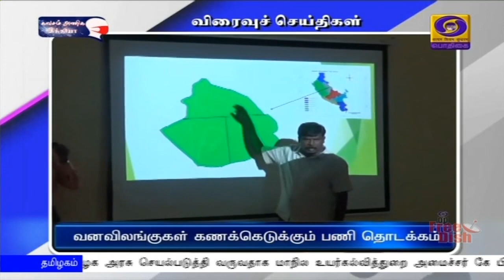பொதிகை இரவு 7.00 மணி விரைவுச் செய்திகள் [20.02.2021]PodhigaiTamilNews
1)  பொதுமக்களின் தேவைகளை அறிந்து அவற்றை பூர்த்தி செய்யும் வகையில் பல்வேறு நலத்திட்டங்களை தமிழக அரசு செயல்படுத்தி வருவதாக மாநில உயர்கல்வித்துறை அமைச்சர் கே பி அன்பழகன் தெரிவித்துள்ளார்.
  தருமபுரி மாவட்டம் நல்லம்பள்ளி மற்றும் தருமபுரி வட்டங்களில் பல்வேறு துறைகளின் சார்பில் 2 ஆயிரத்து 857 பயனாளிகளுக்கு 17 கோடியே 8 லட்சம் ரூபாய் மதிப்பிலான நலத்திட்ட உதவிகளை அமைச்சர் இன்று வழங்கினார்.
  இந்நிகழ்ச்சியில் பேசிய அமைச்சர், பிரதம மந்திரியின் வீடு வழங்கும் திட்டத்தின் கீழ் மாநில அரசின் நிதி பங்களிப்புடன் உதவித் தொகை வழங்கப்படுவதாக தெரிவித்தார். இதேபோல் பல்வேறு திட்டங்களை தமிழக அரசு செயல்படுத்தி வருவதாகக் கூறினார்.

2) கல்லூரி மாணவ, மாணவிகள் படிக்கும் காலத்தில் படிப்பின் மீது கவனம் செலுத்தினால் பிற்காலத்தில் அவர்களது வாழ்க்கைத்தரம் உயரும் என வனத்துறை அமைச்சர் திண்டுக்கல் சீனிவாசன் தெரிவித்துள்ளார். திண்டுக்கல்லில் எம் வி எம் அரசினர் மகளிர் கலைக்கல்லூரியில் மாணவர்களுக்கு தமிழக அரசின் சார்பில் அமைச்சர் இன்று இலவச டேட்டா கார்டுகளை வழங்கினார். இந்த விழாவில் பேசிய அவர், மாணவர்களுக்கு பயனளிக்கும் வகையில், அரசு இத்திட்டத்தை செயல்படுத்தியுள்ளதாகக் கூறினார்.
  இதனை பயன்படுத்தி தங்கள் கல்வித்தரத்தை அவர்கள் மேம்படுத்த வேண்டும் என்று அவர் கேட்டுக் கொண்டார்.

3) தமிழக சட்டப்பேரவைத் தேர்தலில் பிஜேபி போட்டியிடும் தொகுதிகள் குறித்து தலைமை முடிவு செய்யும் என்று அக்கட்சியின் மாநிலத் தலைவர்  எல் முருகன் கூறியுள்ளார்.
  சென்னை விமான நிலையத்தில் இன்று செய்தியாளர்களிடம் பேசிய அவர், தேர்தலை சந்திக்க பிஜேபி தயாராக உள்ளது என்று கூறினார்.
   தேர்தலில் போட்டியிட விருப்ப மனு வாங்குவதில்லை என்று முடிவு செய்யப்பட்டுள்ளதாகவும் அவர் தெரிவித்தார்.

4) தூத்துக்குடியில் தேசிய திறனாய்வு போட்டியில் பங்கேற்கும் நாற்பது மாணவ-மாணவிகளுக்கான தேர்வு நுழைவுச் சீட்டை மாநகராட்சி ஆணையர் சரண்யா இன்று வழங்கினார்.
   ஏழு மற்றும் வட்டாம் வகுப்பு மாணவர்கள் இந்த பயிற்சியில் பங்கேற்றனர். அவர்களுக்கு கணிதம், அறிவியல், சமூக அறிவியல், மனத்திறன் தேர்வுக்கான பாடங்கள் நடத்தப்பட்டன.
   இவர்களுக்கான பயிற்சிகள் கடந்த ஒரு மாத காலமாக வழங்கப்பட்ட நிலையில், இன்று தேர்வு நுழைவுச் சீட்டுகள் வழங்கப்பட்டன.
  இந்நிகழ்ச்சியில் தூத்துக்குடி மாவட்ட முதன்மை கல்வி அலுவலர், மாநகராட்சி கல்வித்திட்ட ஒருங்கிணைப்பாளர் உள்ளிட்ட அதிகாரிகள் பங்கேற்றனர்.

5) தமிழக அரசின் சார்பில் கிருஷ்ணகிரியில் இன்று வ‍ேலைவாய்ப்பு முகாம் நடைபெற்றது. இந்த முகாமில் மாவட்ட ஆட்சியர் ஜெயந்திர பானுரெட்டி தொடங்கி வைத்தார்.
   91 தனியார் தொழிற்சாலைகள் பங்கேற்ற இந்த வேலைவாய்ப்பு முகாமில் மூன்றாயிரத்து
600-க்கும் மேற்பட்ட இளைஞர்கள் கலந்து கொண்டனர். அவர்களில் 612 பேர் தேர்வு செய்யப்பட்டு  பணி நியமன ஆணைகள் வழங்கப்பட்டன.

6) சென்னையை அடுத்த நெம்மேலி கடல் நீரை குடிநீராக்கும் திட்டத்தை செயல்படுத்துவது தொடர்பான ஒப்பந்தத்தை பதிவு செய்யவதற்கான  கட்டணத்திலிருந்து விலக்கு அளிக்கப்பட்டது குறித்து பதிலளிக்கும்படி தமிழக அரசுக்கு சென்னை உயர்நீதிமன்றம் உத்தரவிட்டுள்ளது.
  இந்த திட்டத்தை மேற்கொள்ளவதில் இரண்டாவது அலகை அமைக்கும் பணிக்காக இரண்டு நிறுவனங்களுக்கு ஒப்பந்தம் வழங்கப்பட்டுள்ளது.
  இதற்கான பதிவுக் கட்டணம் 26 கோடியே 80 லட்சம் ரூபாயை அந்த நிறுவனங்கள் செலுத்துவதிலிருந்து தமிழக அரசு விலக்கு அளித்தது. இதை எதிர்த்தி தாக்கல் செய்யப்பட்ட மனுவை இன்று விசாரித்த தலைமை நீதிபதி சஞ்ஜீவ் பாரனர்ஜி தலைமையிலான அமர்வு, தமிழக அரசும், தனியார் நிறுவனங்களும் பதிலளிக்குமாறு உத்தவிட்டது.

7) நெல்லை மாவட்டம் களக்காடு முண்டந்துறை புலிகள் காப்பகத்தில் புலி உள்ளிட்ட வன விலங்குகளை கணக்கெடுக்கும் பணி தொடங்கியுள்ளது.
   ஏழு நாட்கள் நடைபெறும் இந்த பணியில் கல்லூரி மாணவ-மாணவிகள் மற்றும் இயற்கை ஆர்வலர்கள் 200-க்கும் மேற்பட்டவர்கள் ஈடுபட்டுள்ளனர். 895 சதுர கிலோமீட்டர் பரப்பளவில் அமைந்துள்ள இந்த புலிகள் காப்பகத்தில் யானை, புலி, சிறுத்தை, கரடி, சிங்கவால் குரங்கு உள்ளிட்ட பல்வேறு விலங்குகள் உள்ளன.
   இந்த கணக்கெடுப்பு பணியை முன்னிட்டு அப்பகுதியில் உள்ள சுற்றுலாத்தலங்கள் மற்றும் பொது மக்கள் செல்ல வனத்துறையினர் தடை விதித்துள்ளனர்.